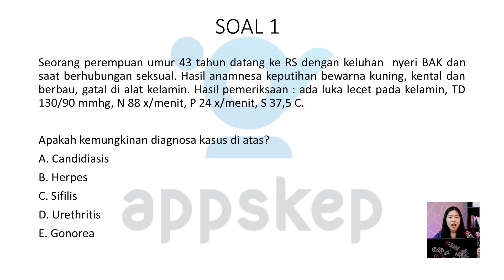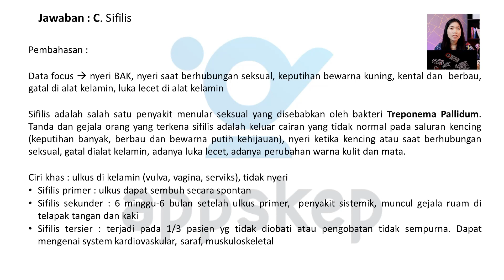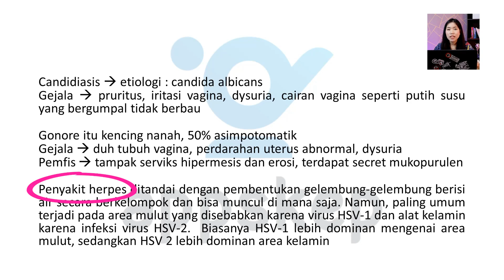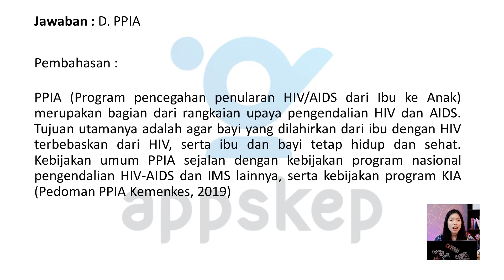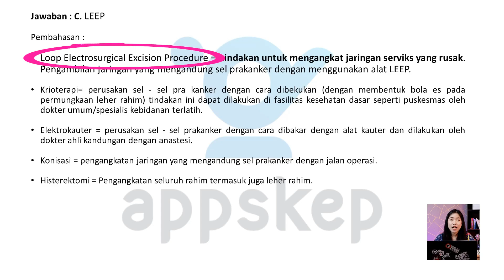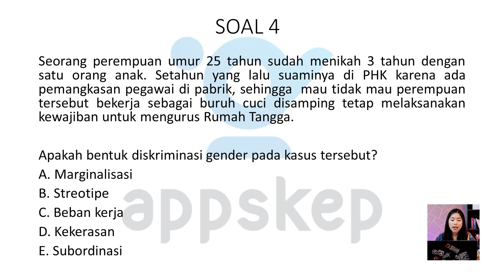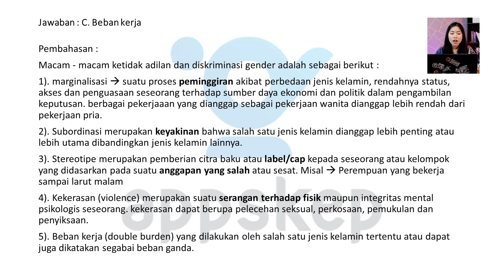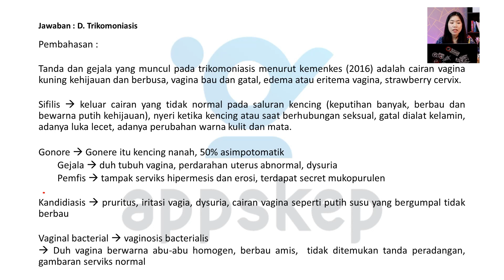PEMBAHASAN PREDIKSI SOAL UKOM KEBIDANAN (EPISODE 11)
Selamat menikmati video pembahasan prediksi soal Ukom Kebidanan (Episode 11)